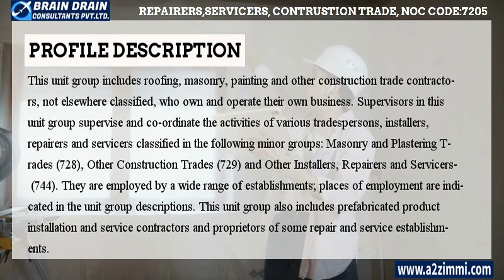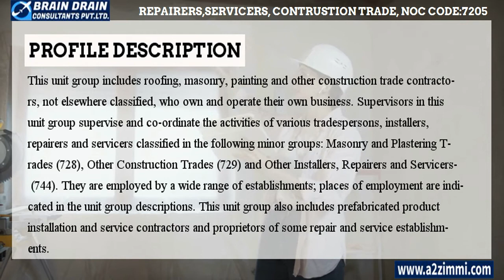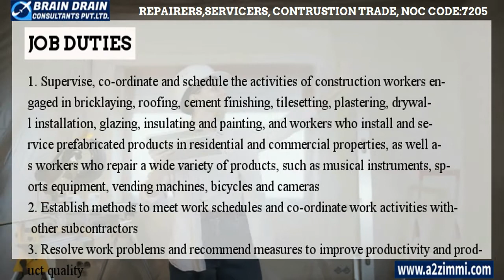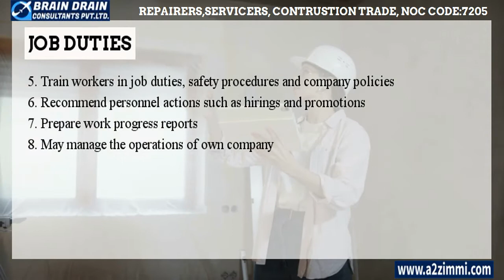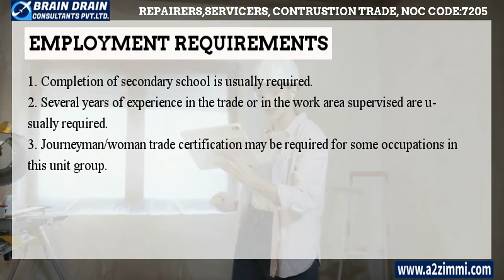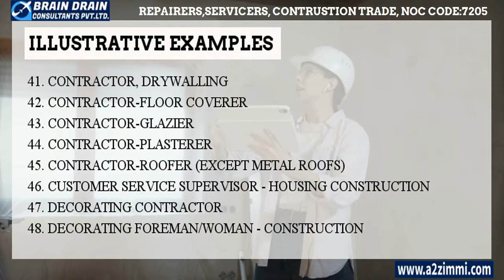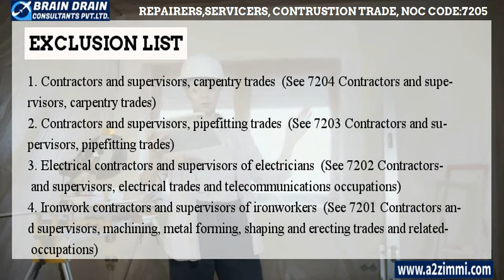Construction Trades Supervisor-Profile Description for Canada Work permit, LMIA & PR | NOC CODE 7205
Video Description: If you are a Contractors and supervisors, other construction trades, installers, repairers and servicers and want to file your Canadian Work Permit, PR or LMIA then this video is for you it has detailed information regarding the Profile description of Contractors and supervisors, other construction trades, installers, repairers and servicers (NOC Code-7205)

Profile Description Contractors and supervisors, other construction trades: This unit group includes roofing, masonry, painting and other construction trade contractors, not elsewhere classified, who own and operate their own business. Supervisors in this unit group supervise and co-ordinate the activities of various tradespersons, installers, repairers and servicers classified in the following minor groups: Masonry and Plastering Trades (728), Other Construction Trades (729) and Other Installers, Repairers and Servicers (744). They are employed by a wide range of establishments; places of employment are indicated in the unit group descriptions. This unit group also includes prefabricated product installation and service contractors and proprietors of some repair and service establishments.

Main Job Duties of Contractors and supervisors, other construction trades
-Supervise, co-ordinate and schedule the activities of construction workers engaged in bricklaying, roofing, cement finishing, tilesetting, plastering, drywall installation, glazing, insulating and painting, and workers who install and service prefabricated products in residential and commercial properties, as well as workers who repair a wide variety of products, such as musical instruments, sports equipment, vending machines, bicycles and cameras
-Establish methods to meet work schedules and co-ordinate work activities with other subcontractors
-Resolve work problems and recommend measures to improve productivity and product quality
-Requisition materials and supplies

Video Content Time Line Index:
0:00 Video Introduction.
0:32 What is a National Occupational Classification Code (7205).
1:21 NOC Code and Profile Description for the Profile of Contractors and supervisors, other construction trades
2:34 Main Job Duties and Key Responsibility Areas of the Contractors and supervisors, other construction trades
4:18 Employment Requirements for the profile of Contractors and supervisors, other construction trades
5:24 Illustrative and Alternative Job Titles of Contractors and supervisors, other construction trades
7:42 How Our Experts can help you to get PR, LMIA & Work Permit